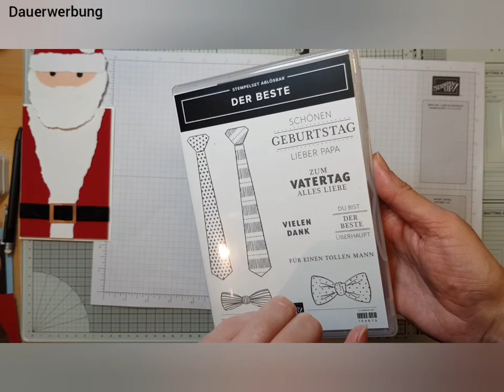Weihnachten 2020: Weihnachtsmann in Form einer Ziehkarte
Heute zeige ich euch eine besondere Kartenform, eine Ziehkarte als Weihnachtsmann. Inspiriert hat mich das Set "Wie maßgeschneidert", welches im neuen Minikatalog enthalten ist. Diese Idee ist mir eigentlich sofort nach Erhalt des Sets gekommen und seitdem in meinem Kopf rumgespukt. Viel Spaß beim Nachbasteln. Die Karte könnt ihr auch ohne das Set basteln.

Ich bin unabhängige Stampin up Demonstratorin und die tollen Produkte von Stampin up kannst du gern über mich bestellen. Entweder direkt im Online-Shop (über Nadine Hofmann, Nürnberg) oder per Mail bei mir.
Alle verwendeten Produkte habe ich selbst gekauft und bezahlt.